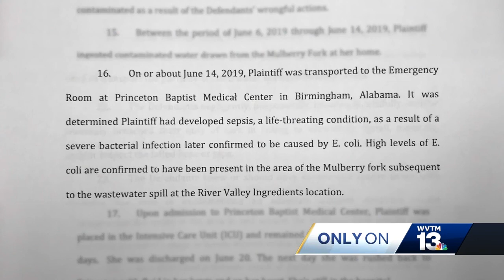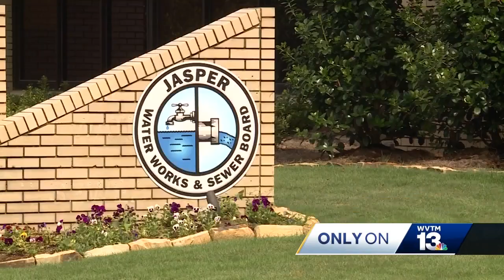Walker County woman filing contaminated water lawsuit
A Walker County woman has filed a lawsuit against Tyson Foods and the Jasper Water Works and Sewer Board after she says contaminated drinking water left her in intensive care for four days. WVTM 13's Sarah Killian spoke to the woman's attorney Wednesday. Learn more in the video above.